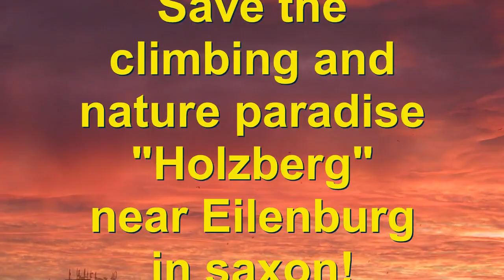Holzberg SaxonElCap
Ein Film von Dr. Volker Beer